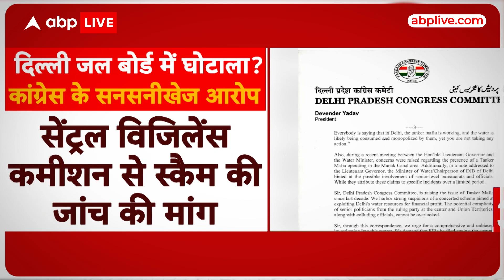Delhi Water Crisis: दिल्ली में पानी के संकट के बीच कांग्रेस का दिल्ली जल बोर्ड पर गंभीर आरोप !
News: दिल्ली में जल संकट का मुद्दा गंभीर हो गया है..कई इलाकों में लोगों को एक बाल्टी पानी भी नहीं नसीब हो रहा है..लोग टैंकर्स के आने का घंटों इंतजार कर रहे हैं..जैसे-जैसे दिल्ली की प्यास बढ़ रही है..वैसे ही राजनीति भी गरमा रही है..इस मसले में नया मोड़ तब आ गया जब..